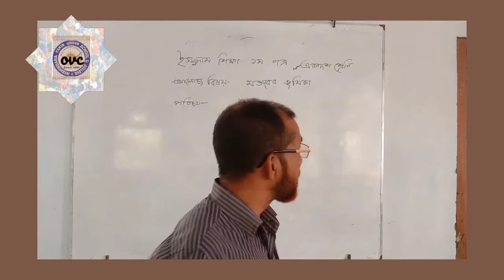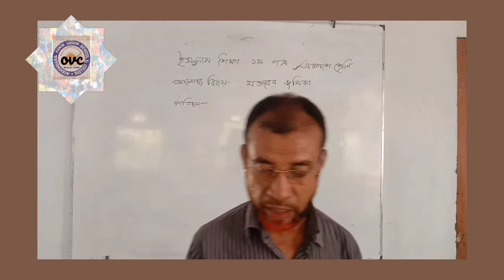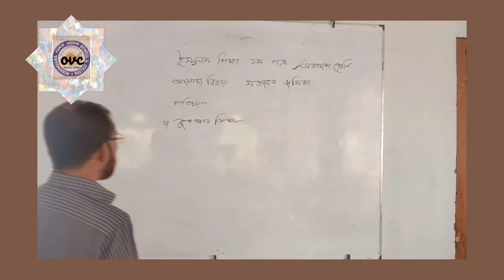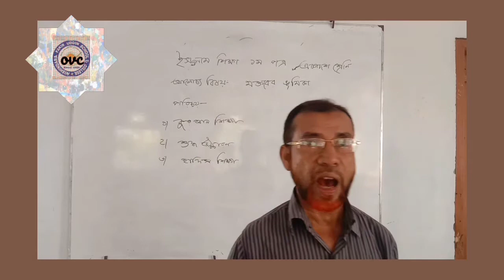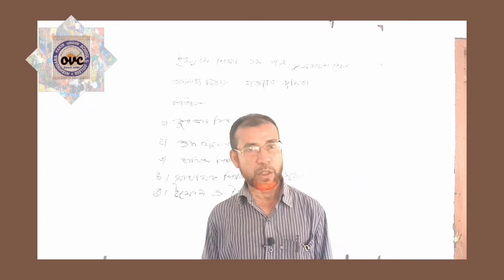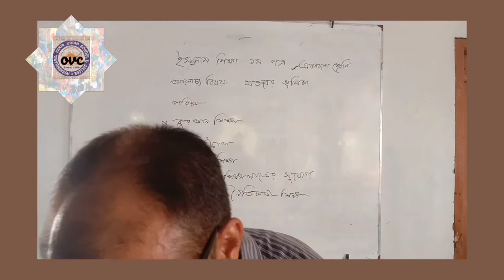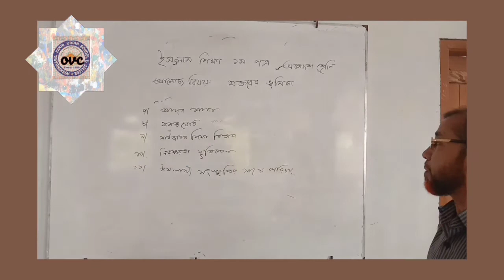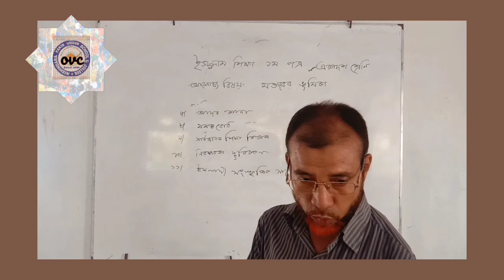ইসলাম শিক্ষা ১ম পত্র- একাদশ শ্রেণি